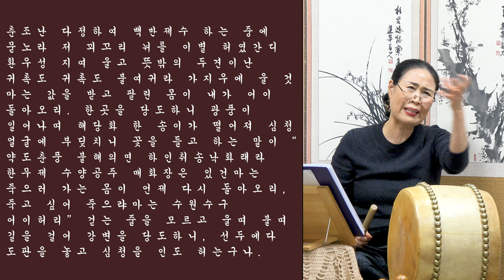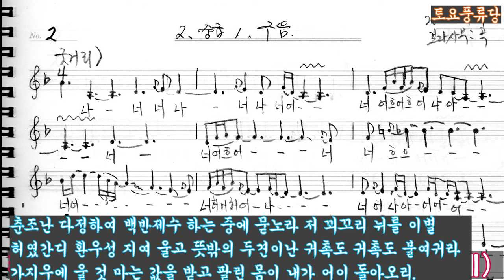심청가 따라간다 배우기4 토요풍류당 보라사부 남궁성례 지도창221029 판소리_남도민요_육자배기 흥타령_가야금산조병창_가무악 발림춤_북장구_구음배우기_김병준가사해설과 주석_